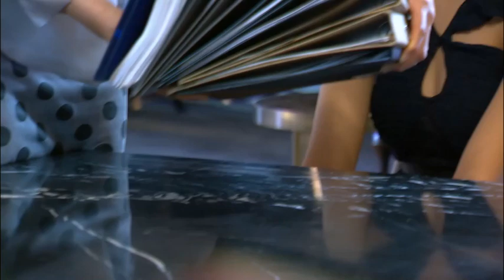ดวงใจในมนตรา EP.4 | สองสาวเจอกันทีไร ฟาดได้ฟาด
สองสาวเจอกันทีไร ฟาดได้ฟาด 💥👊 ปะทะฝีปากกันตลอด 💢😤 ใคร ทีมพริ้ม ทีมมัทนี เลือกกันเอาเองนะจ๊ะ 😌

ดวงใจในมนตราep4 ดวงใจในมนตรา ทุกวัน พุธ-พฤหัสบดี เวลา 20:20 น.